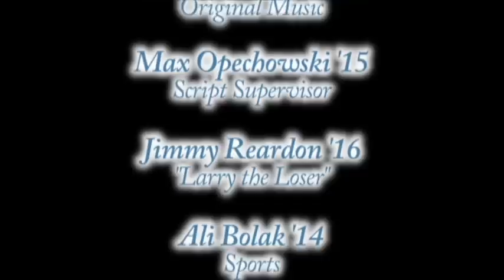The Hill School: Hill TV Show 4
Hill TV's Show number 4! Enjoy!
Intro: 0:00
Barry Scott Interview: 0:57
Food Fair: 7:58
Ram of the Week Spotlight: 9:27
Credits: 12:31